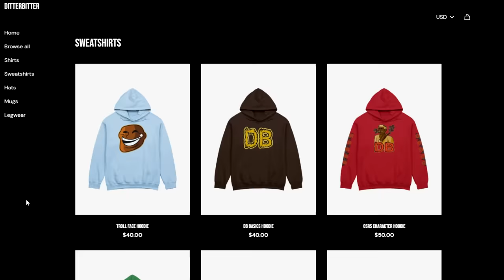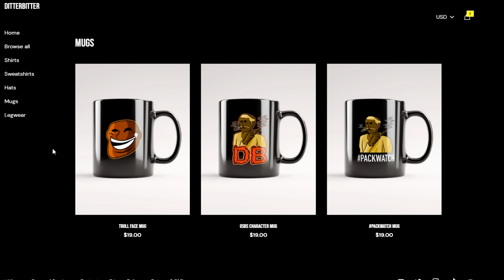THIS REGION WINS ME THE LEAGUE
ditterbitter region league osrs rank 1